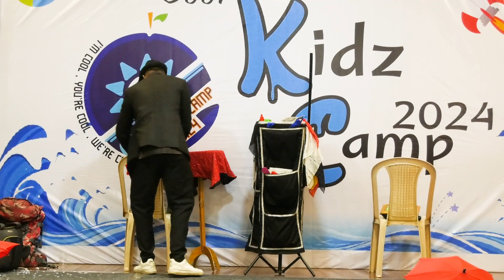Magic Show | Jeyam Cool Kidz Camp 2024 | Jeyam Ministries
do Watch!!!